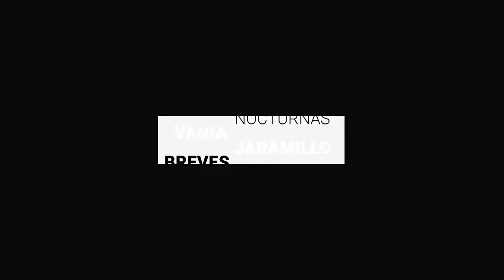Resguardo provoca retraso de 3 horas en primer día de vacunación en León | BrevesDeLaZona📰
Aquí las ÚltimasNoticias de Guanajuato
- Resguardo oficial provoca retraso de tres horas en el primer día de vacunación ANTICOVID-19.
- Morena se quiso deshacer de Sheffield, no implica nada su candidatura: Marko Cortés.
- Piden reportar a quien venda lugares apartados en centros de vacunación, en León.
- “Ya deberían estar construyendo el nuevo estadio”, revira Miguel Márquez.